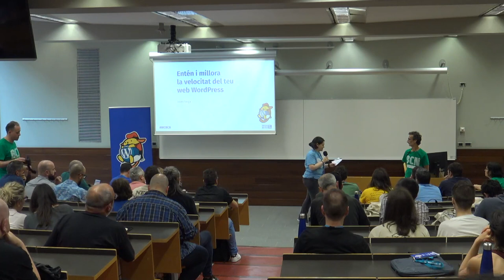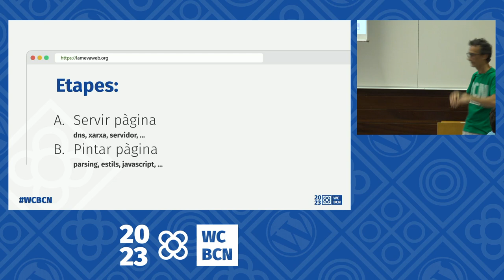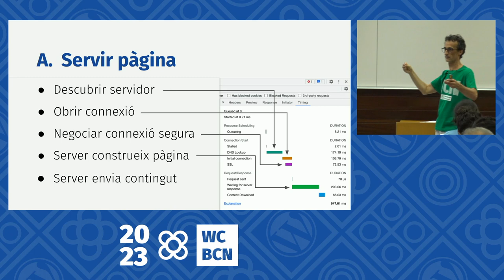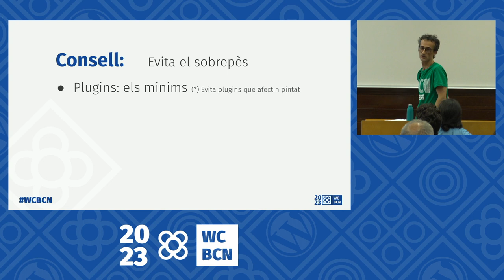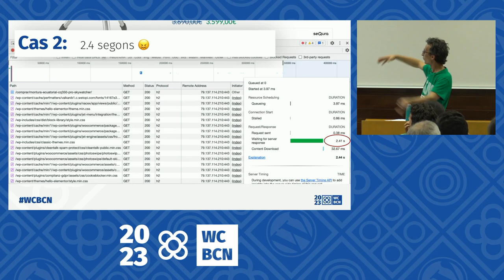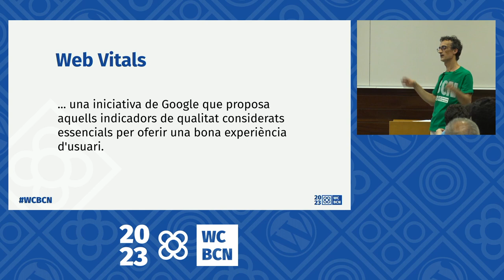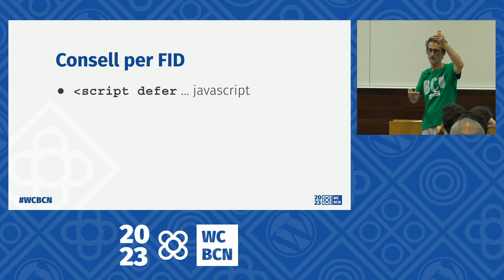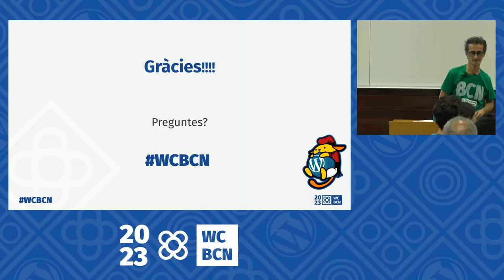Entén i millora la velocitat del teu web WordPress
Entén les diferents fases per les quals passa la visualització d’una pàgina web.

Identifica els problemes de velocitat de cada fase i aprèn a corregir-ne els problemes.Presentation Slides »